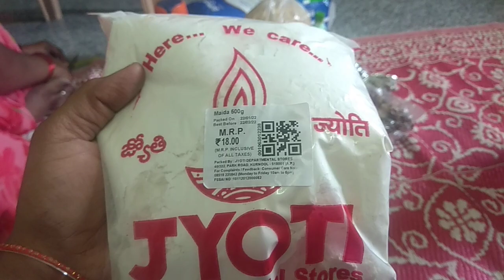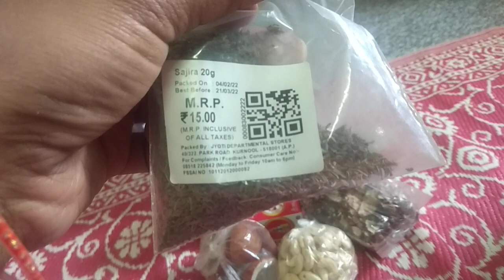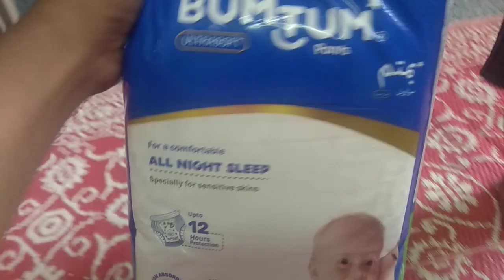HI Friends//mana roju varri sarukullu..... Hussain aspari vlogs